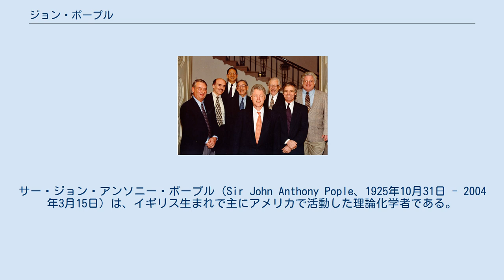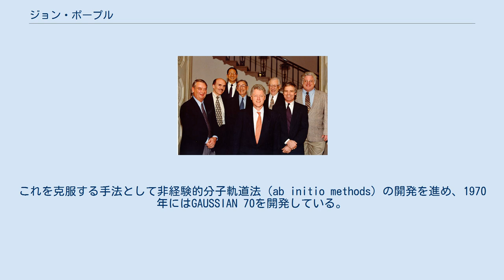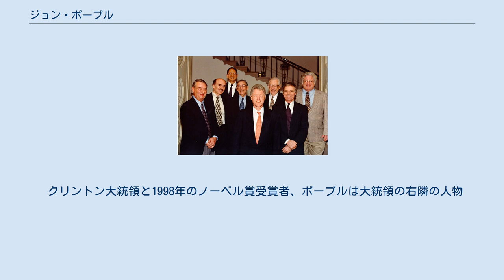ジョン・ポープル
サー・ジョン・アンソニー・ポープル（Sir John Anthony Pople、1925年10月31日 - 2004年3月15日）は、イギリス生まれで主にアメリカで活動した理論化学者である。
1998年に「量子化学における計算化学的方法の展開」でノーベル化学賞を受賞した。
 1925年、サマセットで生まれる。
レナード＝ジョーンズの下で学び、1951年ケンブリッジ大学で数学の学位を得る。
その後、英国立物理学研究所を経て、1964年にアメリカに渡りカーネギー・メロン大学の物理化学科の教授を務めた。
1986年からはノースウェスタン大学の化学科教授を務めている。
1961年王立協会フェロー選出。
 主な業績は分子軌道法の理論を作ったことである。
1953年にルドルフ・パリサー、 ロバート・パールとともにパリサー・パー・ポープル法（PPP近似）と呼ばれるπ電子系の近似法を考案した。
1965年頃からは同じく半経験的分子軌道法の、分子の主要構成価電子全体をあつかうCNDO法（Complete Neglect of Differential Overlap法）、INDO法（Intermediate Neglect of Differential Overlap法）を開発した。
 一方で、半経験的なCNDO法やINDO法には、同時に複数のパラメータの信頼性を上げる事やd電子系への応用などが困難だという欠点があった。
これを克服する手法として非経験的分子軌道法（ab initio methods）の開発を進め、1970年にはGAUSSIAN 70を開発している。
GAUSSIANは量子化学交流プログラム機構を通じて世界中に普及し、4年ごとの改訂ではウォルター・コーンの提唱した密度汎関数法を取り入れるなどの改良が続けられた。
今日、ab initio計算プログラムとして最も広く用いられている。
 クリントン大統領と1998年のノーベル賞受賞者、ポープルは大統領の右隣の人物